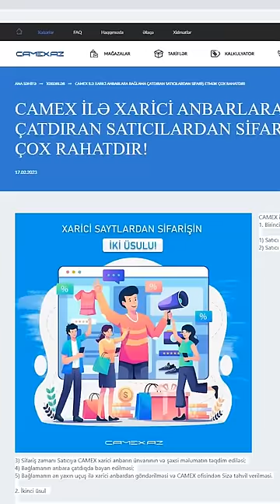🔌Tokla İşləyən Corab🧦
Məhsulun Linki